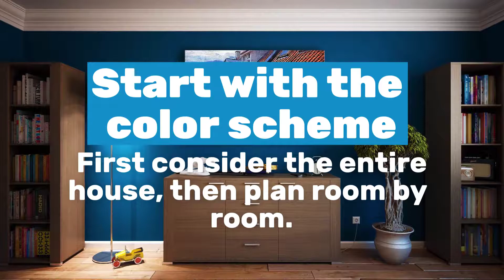8 Home Design Tips to Help You Start Designing Your New Home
Whether you're moving into a new home or doing a home renovation project, try these 8 simple steps to get started on designing your new home.